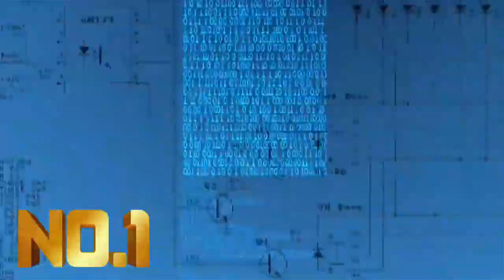चीन ने खेला ऐसा खेल जिसने बढ़ा दी भारत की टें'श'न